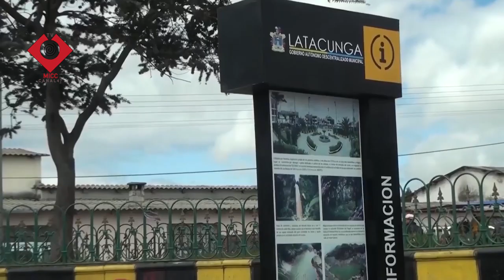SAN JUAN DE PASTOCALLE RECIBIRÁ CERTIFICACIÓN DEL INPC ESTE VIERNES 16 DE FEBRERO 2024